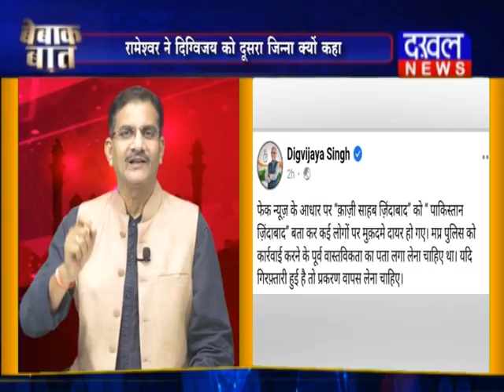क्या दूसरे जिन्ना बनना चाहते है दिग्विजय सिंह Bebaak_Baat Anurag_Upadhyay Digvijay Dakhalnews//